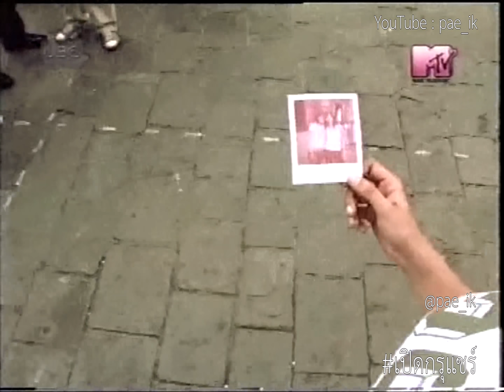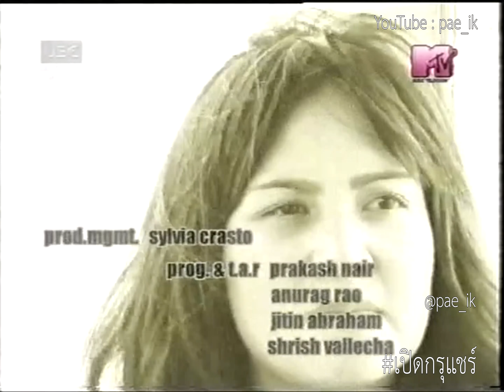Tata Young ทาทา ยัง - MTV Chill Out In India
ขอขอบคุณ Cr.TATA2YOU.NET
***วิดีโอไม่สามารถใช้สร้างรายได้ เจ้าของลิขสิทธิ์ Sony BMG Music Entertainment ได้รับรายได้จากโฆษณา***